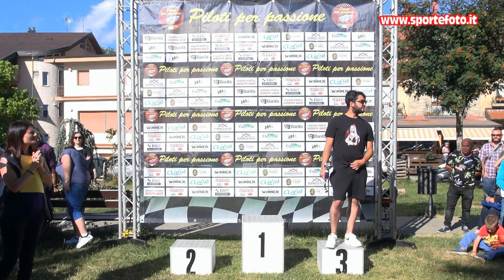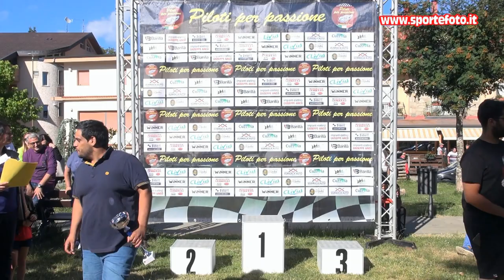Domenico Tramontana - 6` Slalom di Gambarie (RC) 10-07-2022